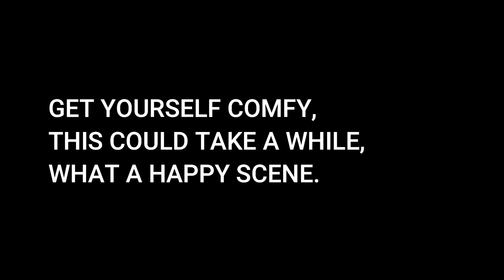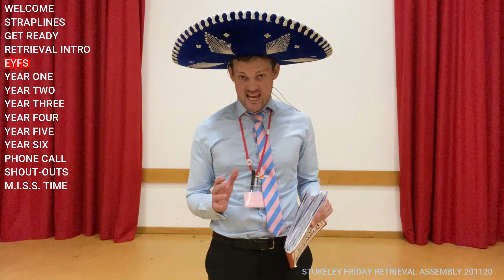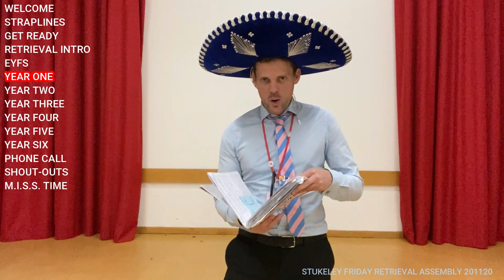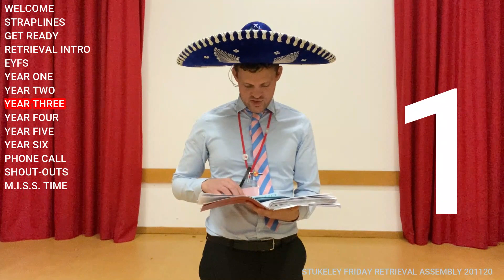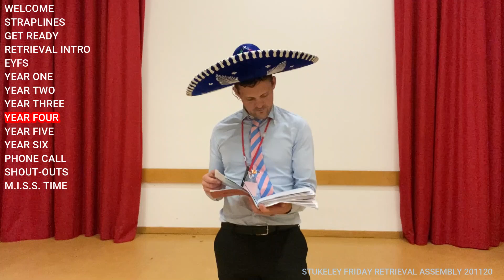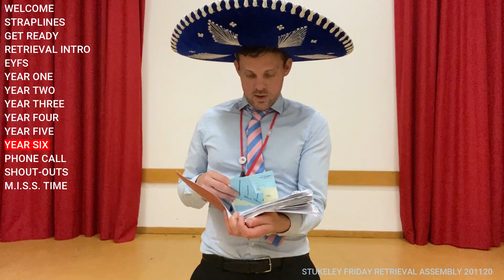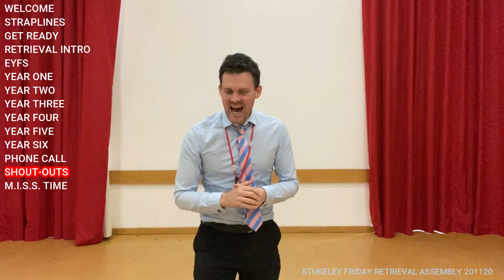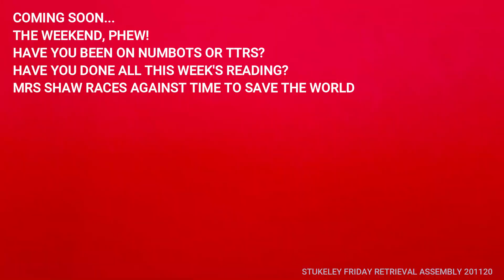Stukeley FRIDAY RETRIEVAL 201120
00:00 Welcome
00:53 Straplines
02:05 Get Ready
05:04 Retrieval Intro
05:46 EYFS
09:23 Year One
11:25 Year Two
14:21 Year Three
17:27 Year Four
19:40 Year Five
21:57 Year Six
25:03 Phone Call
28:20 Shout Outs
31:27 M.I.S.S. time